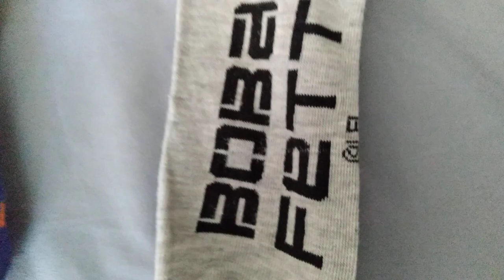Saturday Socks Showcase! MY 1,400th video! @yourbuddydom @SticksG